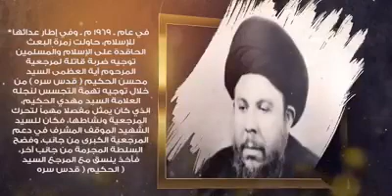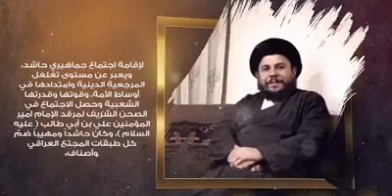الذكرى السنوية لأستشهاد اية الله العظمى السيد محمد باقر الصدر (قدس)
الذكرى السنوية لأستشهاد فيلسوف العصر الشهيد اية الله العظمى السيد محمد باقر الصدر (قدس) وأخته العلوية بنت الهدى .